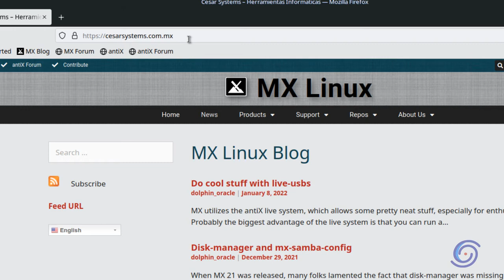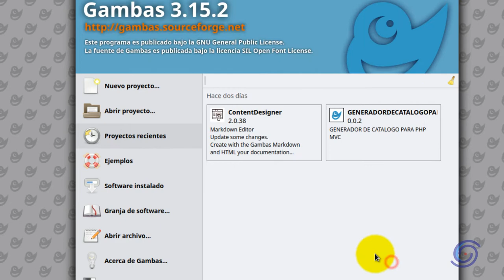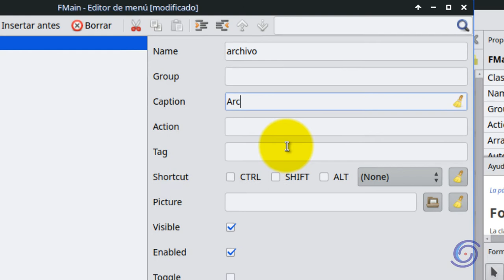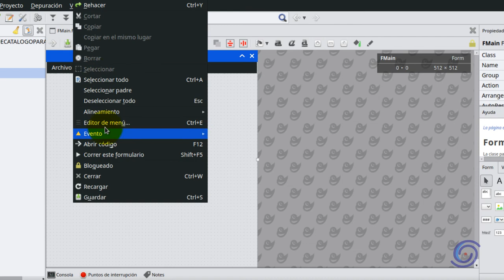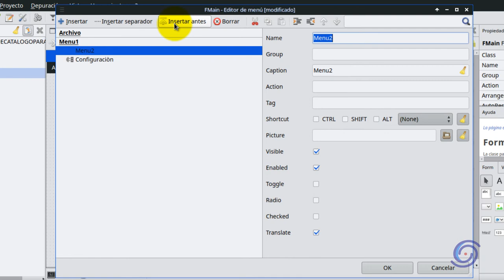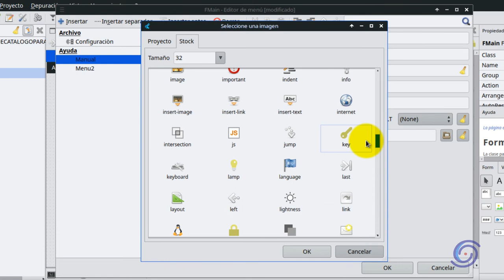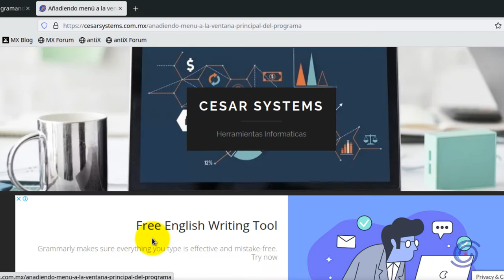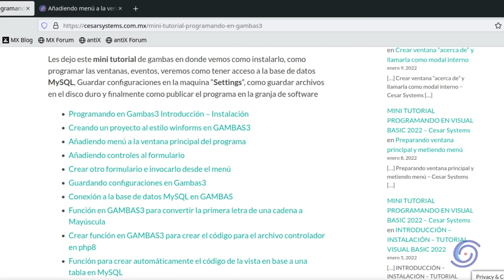Agregando menús a la ventana principal del programa #3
Lo primero que necesita cualquier programa es un menú para tener acceso a las diferentes funciones del sistema.

Para crear los menús y sub menú es muy sencillo

Existes tres formas una es vía teclado con CTRL+E, también existe un botón en la parte de arriba llamado editor de menú y la tercer forma es simplemente dar click derecho en la ventana y dar click en editar menú